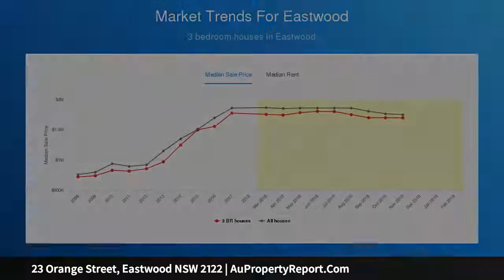23 Orange Street, Eastwood NSW 2122 | AuPropertyReport.Com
23 Orange Street, Eastwood NSW 2122
Property Type: house
Bedrooms: 3
Bathrooms: 3
Car Space: 1